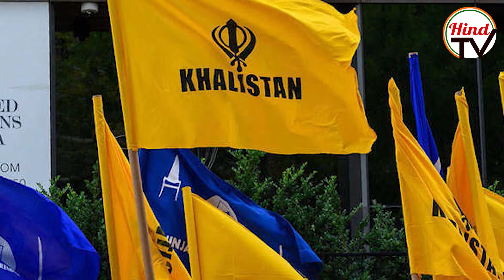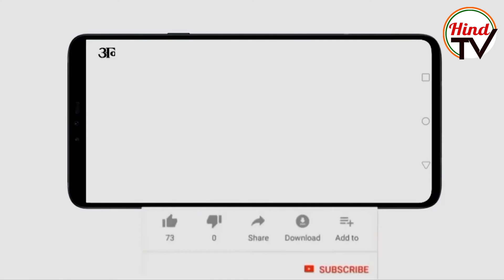Kiran Bedi Indicates Conspiracy Against PM Modi In Punjab | HIND TV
Former IPS Kiran Bedi indicates conspiracy in PM Modi security breach case. She questioned over absentee of some important officers on the spot and asked if this was a pre-planned conspiracy.